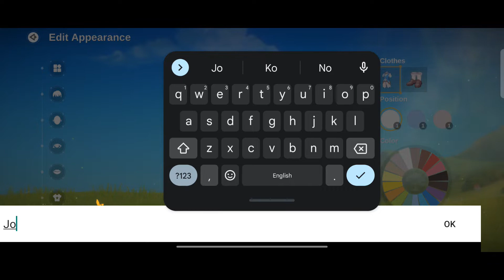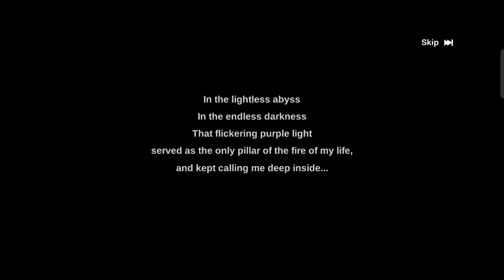The legend of Neverland GamePlay Tutorial